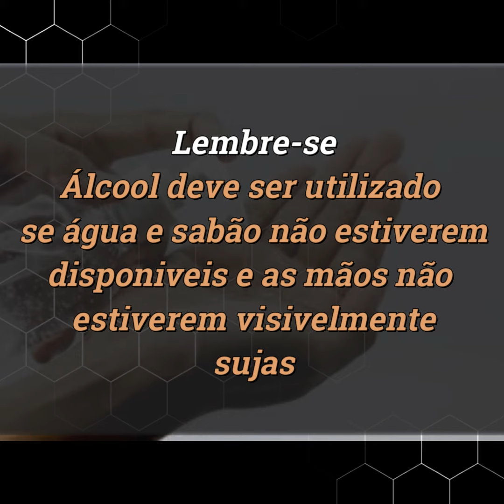COVID-19 Álcool gel 30% (15/04/20)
Está faltando álcool 70% no mercado...boa notícia...acima de 30% é eficaz! Mas atenção ao tempo!!!
Pesquisadores determinaram a atividade das formulações para higienização das mãos com álcool, recomendadas pela Organização Mundial da Saúde, com força e diluiçoes. Verificaram que etanol 70% e isopropanol 70% são eficazes se friccionados nas mãos por 15 segundos e qualquer concentração acima de 30% mata o vírus se friccionado por 30 segundos.